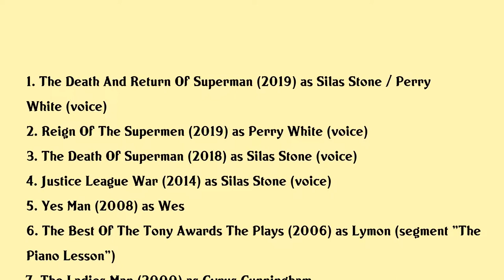Rocky Carroll Movies list Rocky Carroll| Filmography of Rocky Carroll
Rocky Carroll Full Movies List Filmography of Rocky Carroll

Latest movies of Rocky Carroll are:

1. The Death And Return Of Superman
2. Reign Of The Supermen
3. The Death Of Superman
4. Justice League War
5. Yes Man
6. The Best Of The Tony Awards The Plays
7. The Ladies Man
8. Five Desperate Hours
9. The Great White Hype
10. Crimson Tide
11. The Chase
12. Fathers Sons
13. Prelude To A Kiss
14. The Massachusetts 54th Colored Infantry
15. Born On The Fourth Of July

Complete list of movies acted by Rocky Carroll are in this video.

Please Comment down your favorite movie of Rocky Carroll